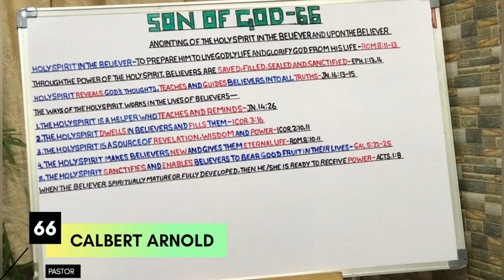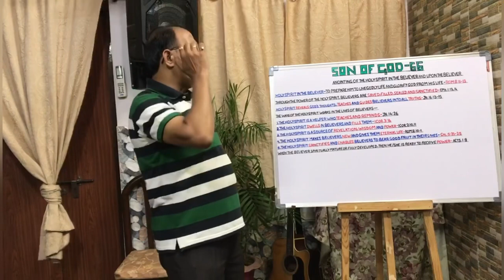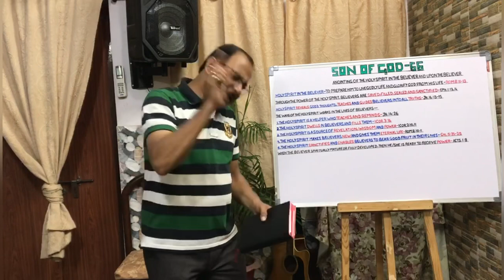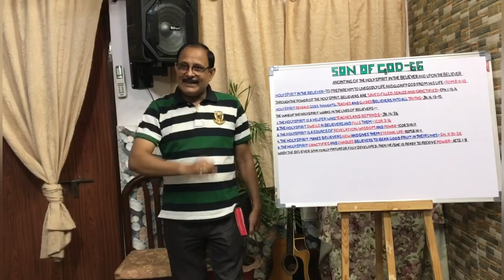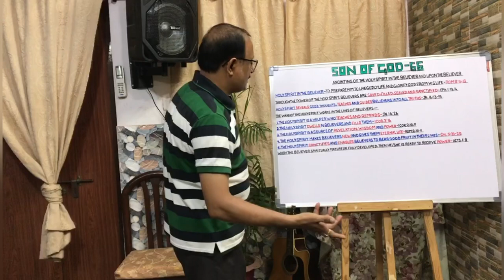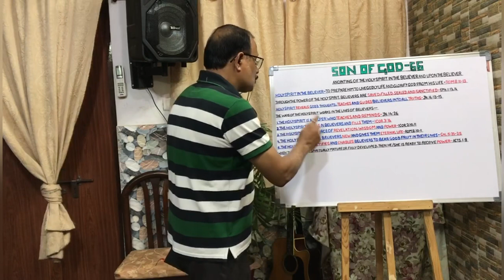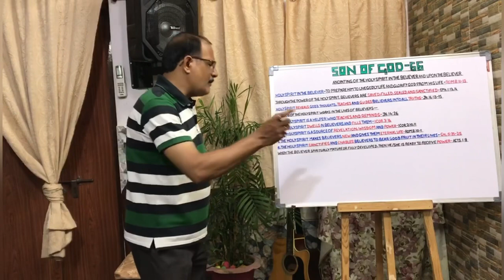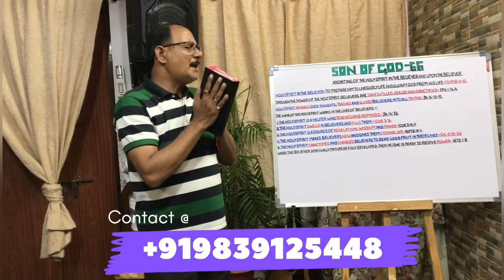SON OF GOD — PART — 66